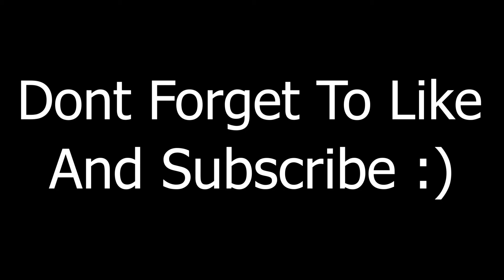Top 9 Free Online Games To Play in 2021 | With Short Gameplays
Most Gameplays are Taken From "No Copyright Gameplay"
Official Links To Download These Games

(#10 Enlisted)